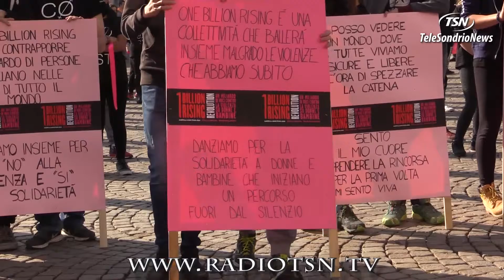'Break the chain', studenti contro la violenza